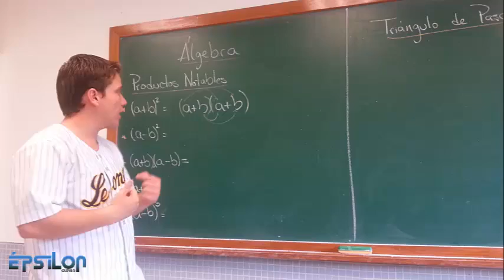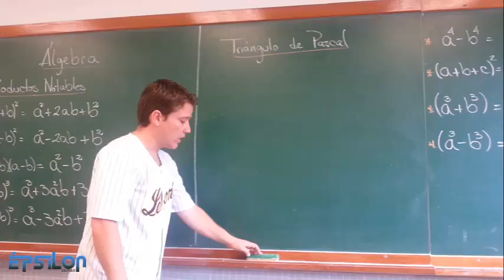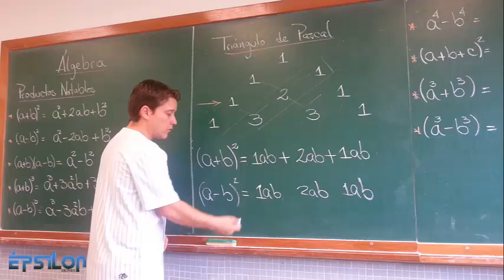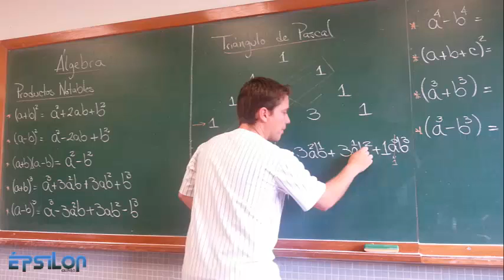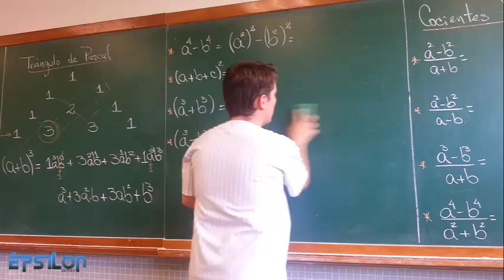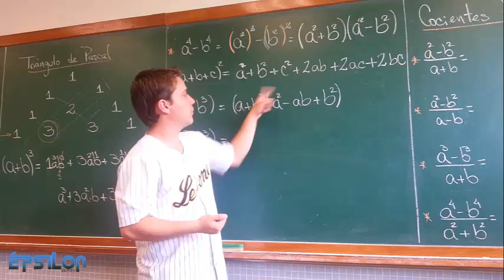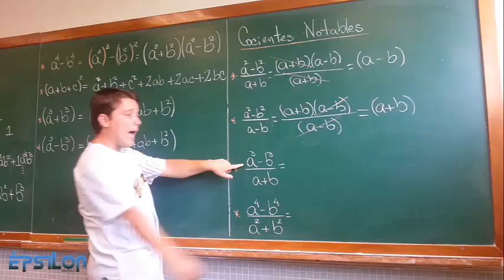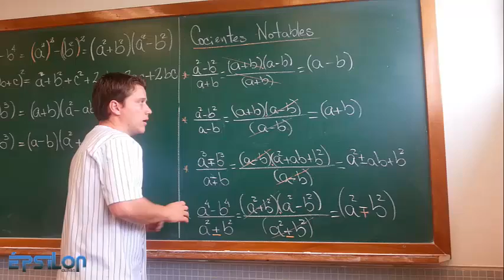PRODUCTOS y COCIENTES NOTABLES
Productos Notables, Triángulo de Pascal, Cocientes Notables